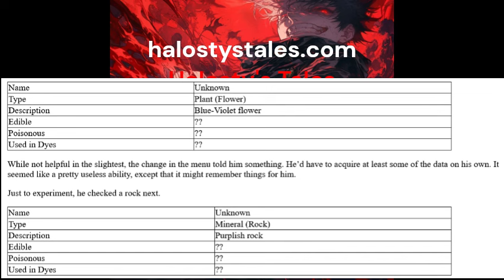[OLD] Many Worlds Ch 1-60 (Science Fiction Virtual Reality Multiplayer Online Role Playing Game)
This Voice is A.I Generated.

Many Worlds

Set in a dystopian future where Earth is overpopulated but colonization of reachable planets has proved impossible. Although nobody living has gone to another planet, a new SFVRMMORPG (Science Fiction Virtual Reality Massively Multiplayer Online Role Playing Game, and I’m only saying that once) has been produced by a mysterious company. The game is called Many Worlds, and is said to have accurate simulations of multiple, real planet-sized zones.